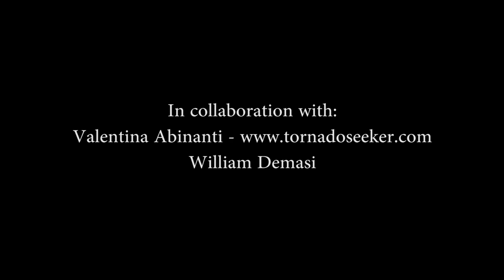May 27 2012 - HAYS -KS- Lp Supercell and Convection Timelapse Video